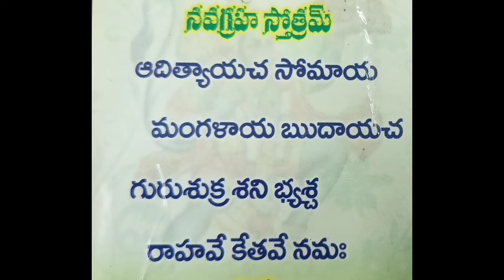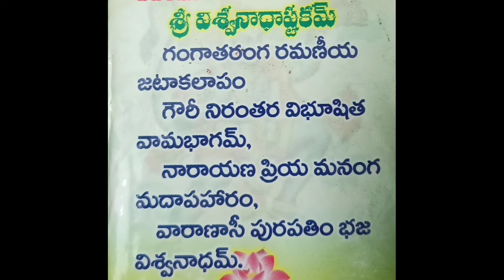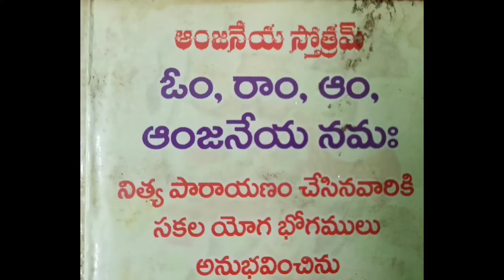Nitya parayana stotram 🙏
Hello Friends !
Andhariki Namskaram
Eroju manam ee Video lo Nitya Parayana Stotram Gurinchi telusukundi

srilathadreamworld seeks to provide quality educational & motivational videos to share with the telugu people around the world.we proudly strike to spread inspiration and promote positivity to others.